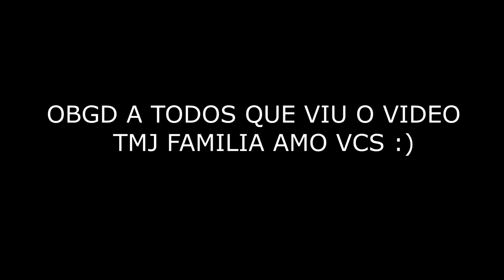Perfect Emulator of the Year PC 20 Fps🎯 | PC FRACO !!!🖥️ FreeFire Highlights 1.10 GHZ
RAPAZIADA SOU EMULADOR E ESTOU BUSCANDO MELHORAR CADA VEZ MAIS PEÇO QUE SE INSCREVA NO CANAL PARA ME AJUDAR A COMPRAR UM PC MELHOR JOGO EM UMA RESOLUÇAO 800 x 600 SOFRO COM MUITO LAG POR CAUSA DO GRAVADOR POREM ESTOU ME ESFORÇANDO PARA GRAVAR E DAR MEU MELHOR PRA VCS MUITO OBGD!! ASS: RAZER FF

KION FF FAZ THUMB RAPAZIADA PASSA NO CANAL DELE

Gravador: windons 10

pc: intel celeron n3450

gram:6 gb ram

core: 4

ssd: 240 g